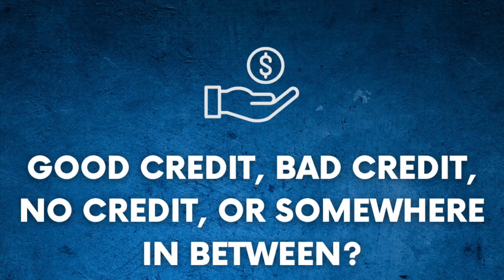Rogue A Mania